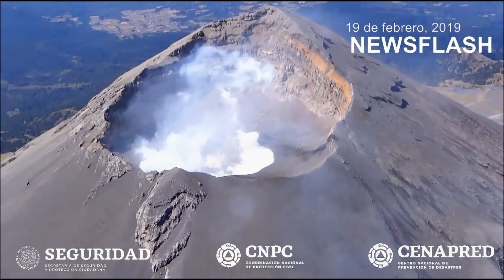Amazing Footage Of Popocatepetl Volcano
This is the startling footage taken from a helicopter above the crater of the active Popocatepetl volcano where a huge dome has been formed by recent eruptions.

The National Centre for Prevention of Disasters (CENAPRED) carried out two flyovers over the volcano with the support of the Federal Police to evaluate the recent activity of the Popocatepetl volcano and measure the emission of gases from the crater.

Popocatepetl is an active volcano located in the states of Puebla and Morelos in Central Mexico.

The observations confirmed the formation of a dome, given the number 82, which is estimated to have a diameter of 200 metres (656 feet).

In the video, the smoking crater of the volcano can be seen with swirls of gas emanating.

Reports state dome 82 could grow in the coming days which could lead to Strombolian eruptions similar to those recently registered at Popocatepetl.

Strombolian eruptions are mild blasts of volcanic eruptions which send lava bombs and incandescent material relatively short distances.

The dome may also be destroyed in a volcanic explosion which would see material launched a further distance and a column of ash form high into the air.

The current signal alert is Yellow Phase 2, which foresees Explosive activity of low to intermediate level, the falling of ash in nearby towns, and the possibility of short-range pyroclastic flows and mudflows.

The name Popocatepetl comes from the Nahuatl language and means ‘Smoking Mountain’. It is also referred to by Mexicans as ‘El Popo’.